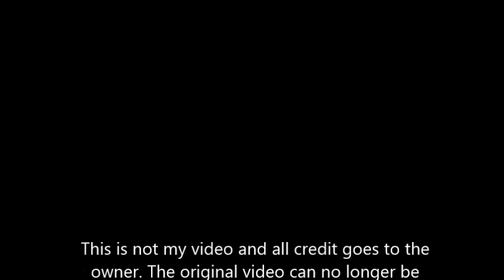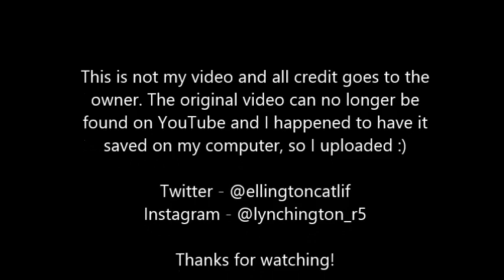R5 (Ellington Ratliff) - Sunday Morning (cover)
songs:
- Sunday Morning